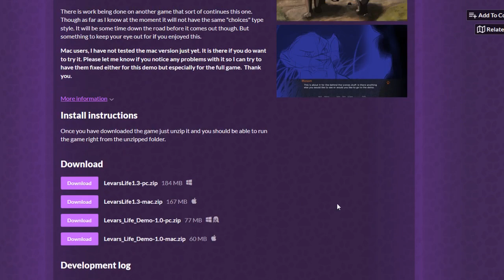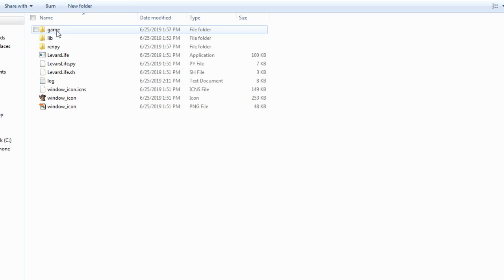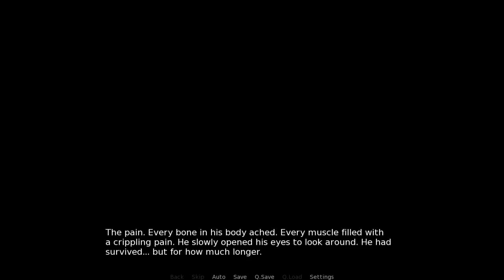Let's Play Levar's Life Part 1 - Getting Started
On July 12th my first game will have been available for 1 year. I really just thought only about 20 people would download it and enjoy it. I am really surprised that now it is over 500 and keeps climbing.

When it comes to my characters, this is the very beginning of their stories. In this game you follow the lion cub Levar as he grows up. You get to make decisions for him that leads you to one of three endings. Due to the story after his being so filled out it was hard to make very different endings for all three. I appreciate everyone not being too upset about that as I too like some really unique fun endings based on my choices. Because people have enjoyed this game, I am really inspired to make the next one even better with the many awesome things I learned in this game.

If you wish to download the game you can do so

If you are interested in more check out the comic. It takes place many years from when this game ends but has characters from the game, like Levar, Zee, Nienda, Kailas and Danny. (Plus some others in later chapters.)